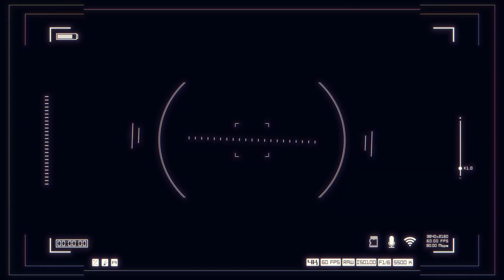THOUGHT FOR THE DAY -13-09-2021 - BISHOP HEBER COLLEGE